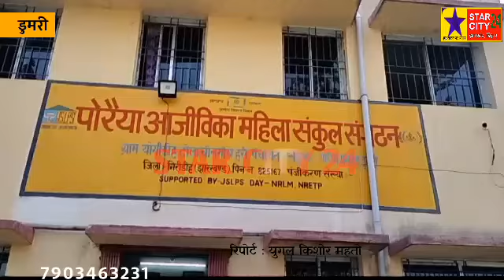आजीविका महिला संकुल संगठन में त्रिपुरा सरकार के वेलफेयर विभाग के अधिकारी पहुंचे